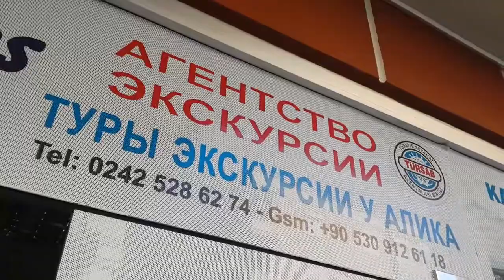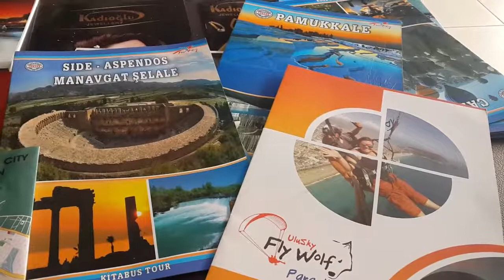ТУРЕЦКИЙ ВОЯЖ № 28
Отправляемся в большое путешествие по солнечной Турции. 2017